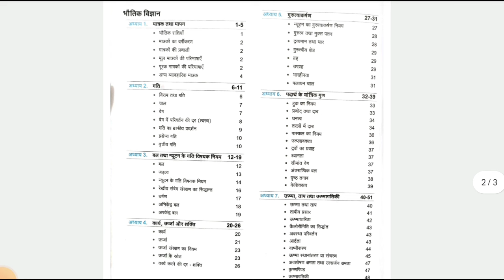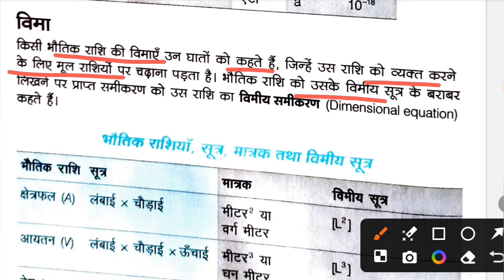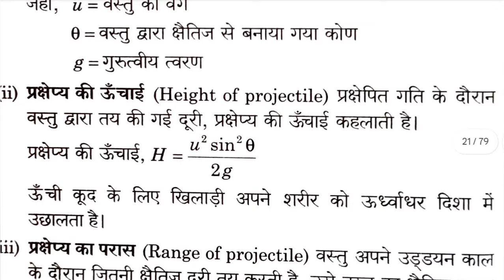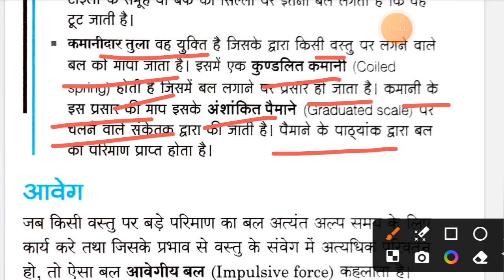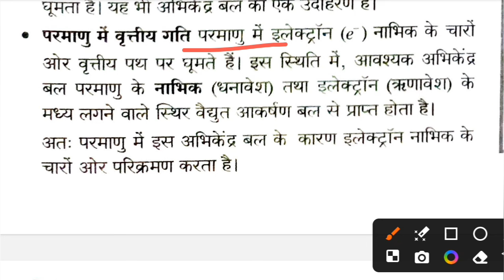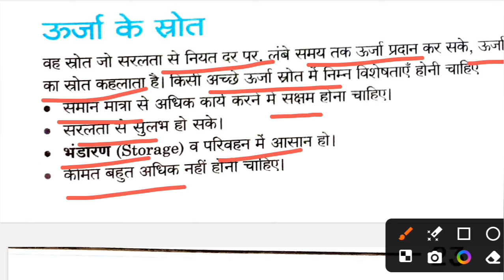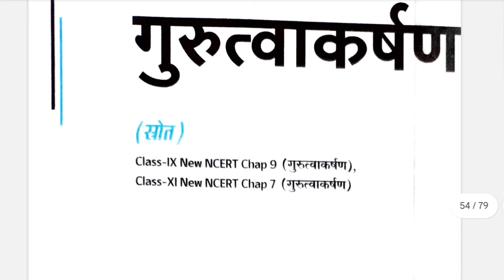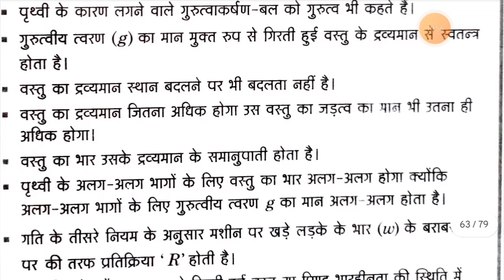ARIHANT PUBLICATION NCERT NOTES PHYSICS (भौतिक विज्ञान)OLD+NEW कक्षा 6 से 12 सभी एग्जाम के लिए उपयोग